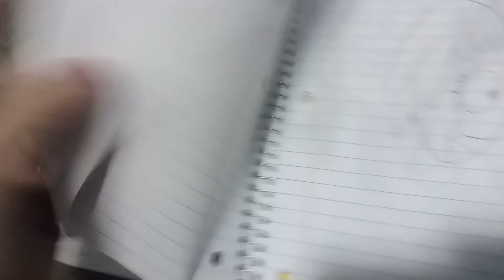Mason The Movie: Paul T Dragon And Beret Girl Join The Party